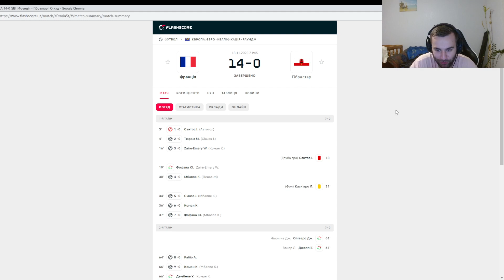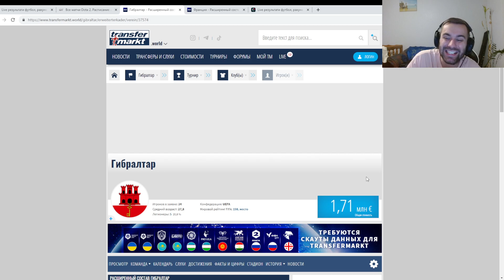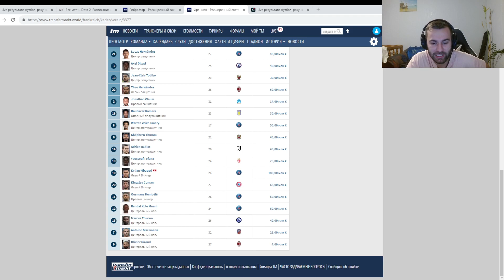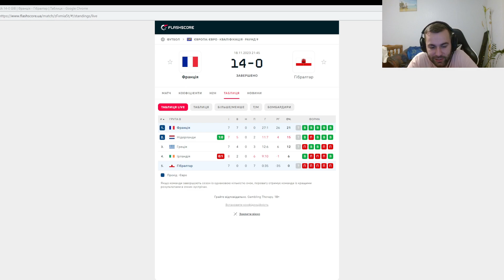ФРАНЦИЯ - ГИБРАЛТАР | ОБЗОР МАТЧА | 14-0 БЕЗ ШАНСОВ, БЕЗ ВАРИАНТОВ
Франция уничтожила Гибралтар со счетом 14-0. Вы извините, но это просто шок, такое нельзя делать))) Я без понятия, как вратарю Гибралтара жить после такого, моральный удар ниже пояса, ужас. Жиру бьет рекорды, состав на этот матч у них был боевой, давайте разбираться!